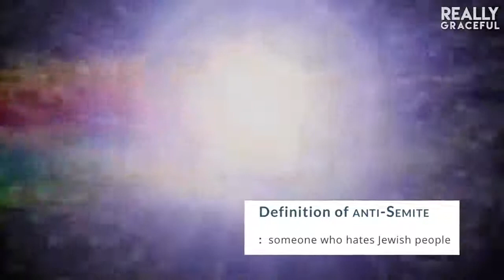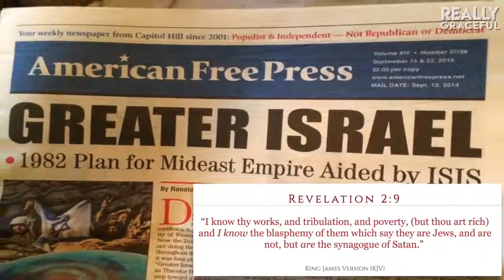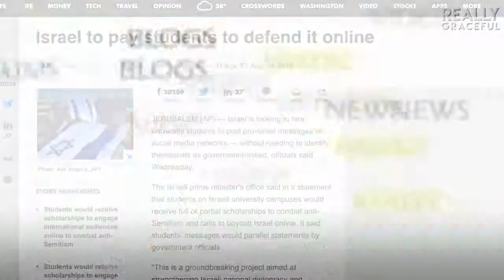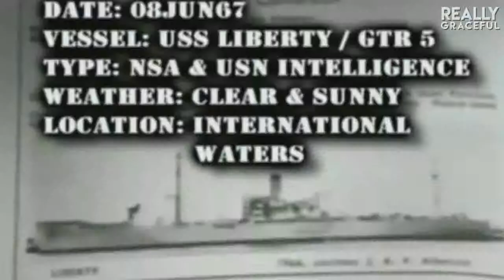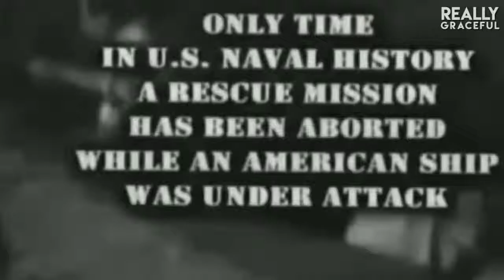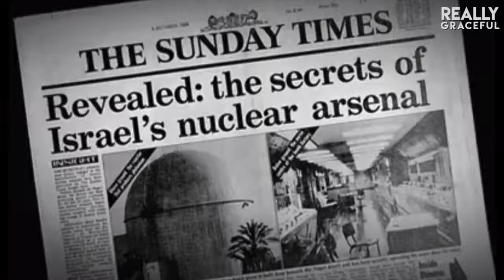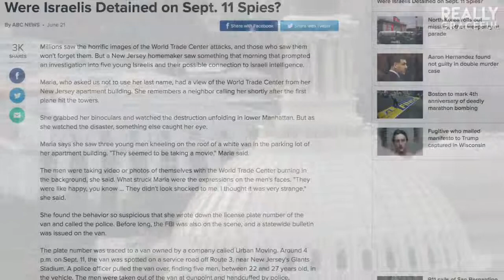What the Media Wont Tell You About Israel reallygraceful